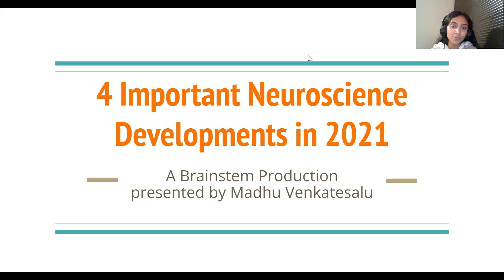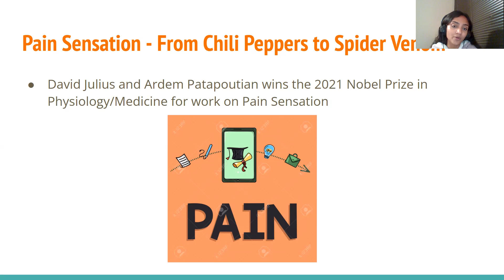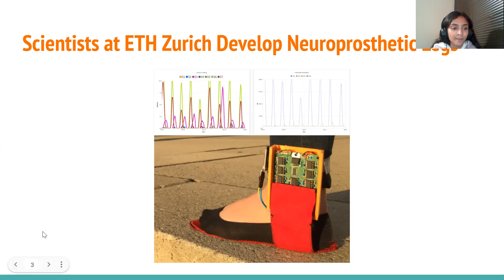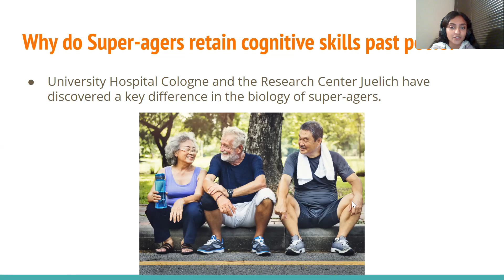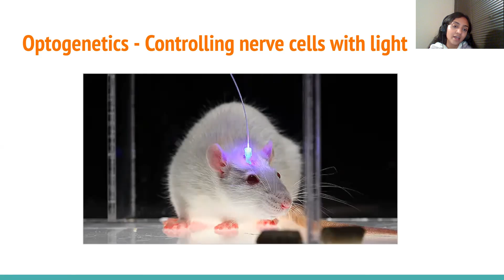4 Important Neuroscience Developments in 2021